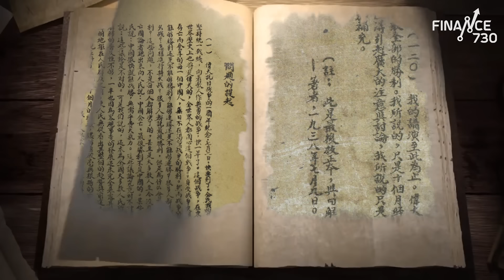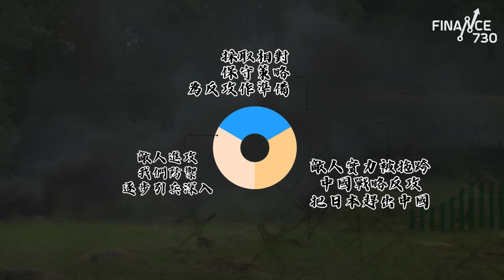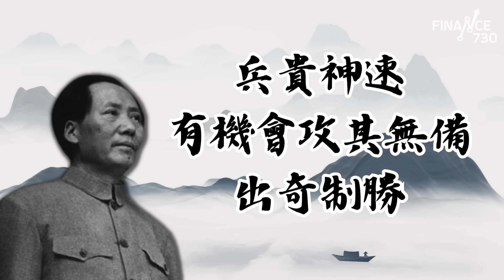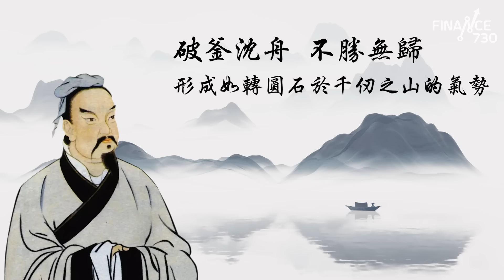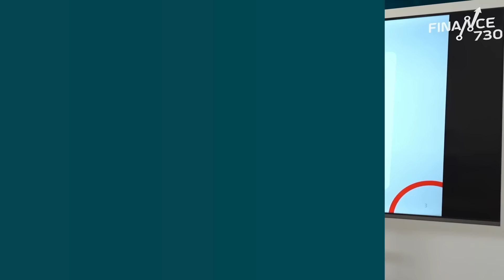速戰速決乃致勝定律 美國隔空調控俄烏戰事節奏真高手？︱施永青拆解孫子兵法︱第十講〈兵貴勝 不貴久〉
打仗為了勝利是理所當然的事，那麼《孫子兵法》中的「兵貴勝」又算甚麼真知灼見呢？原來重點在於之後一句「不貴久」。打仗要速戰速決固然是顯淺的道理，否則只會勞民傷財，即使仗打贏了亦可能得不常失，但很多名震一時的將令其實也在這個環節上犯上了致命的錯誤，今集《施永青拆解孫子兵法》就舉出了幾個例子。

拿破崙曾被譽為歐洲最卓越的軍事領袖，但他在攻打俄羅斯的那場仗之中正正沒有處理好「兵貴勝，不貴久」的問題，最終在俄羅斯嚴冬下一鋪輸清。然而，二戰時的希特拉卻沒有汲取到拿破崙這個教訓，德軍久攻一年不下終於在斯大林格勒大敗並遭蘇軍遂全面反攻，希特拉被迫吞搶自殺。到近年俄烏戰爭，甚至連發動侵略的普京也沒有好好理解「兵貴勝，不貴久」的概念，久攻烏克蘭不下之餘，更讓美國透過調配先進武器給烏軍來控制戰爭進度...

*本節目設有繁、簡中文字幕🌐